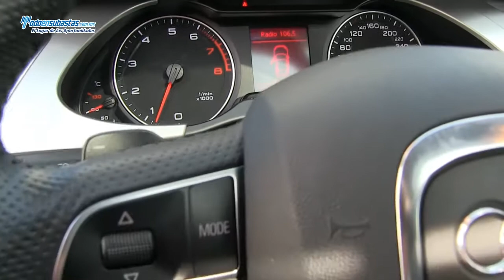AUDI A4 Edicion Corporativa 1.8 Lts. Turbo Multitronic Piel Q/C BlueTooth / 2011